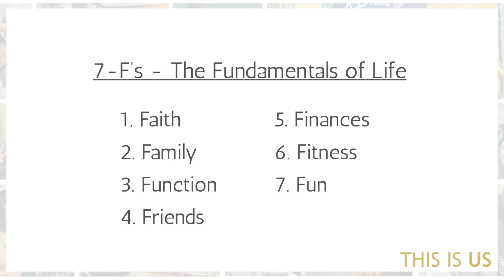This Is Us - Discipleship | October 1 Sermon | Every Nation Taipei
Discipleship is what Jesus commissioned us to do and Pastor Bruce breaks it down to wind up our This Is Us series.

Be blessed!